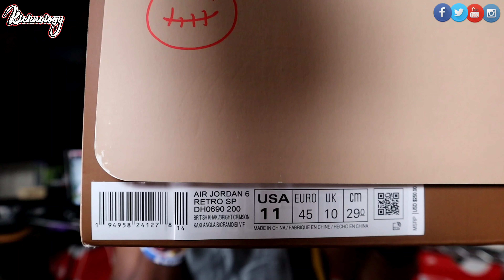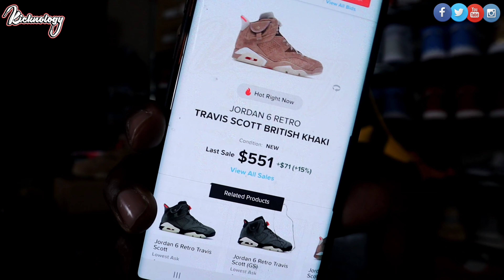THESE AIGHT🤷🏾‍♂️ Are The TRAVIS SCOTT Jordan 6 "BRITISH Khaki" worth the hype?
Just my thoughts...Rock What You like🤷🏾‍♂️💯

Goal for each video is 100 likes👍🏿

My Numbers:
Shoe: 11.5 to 12
Shirt: Large